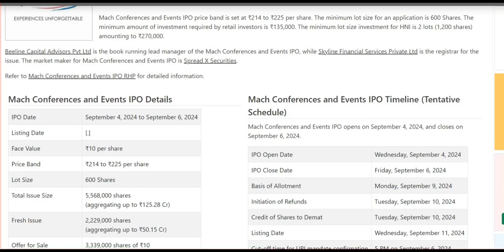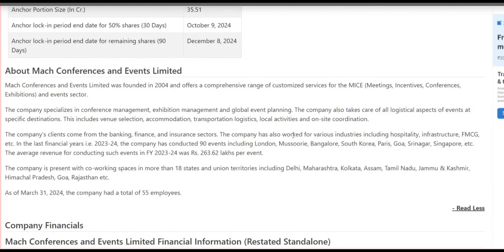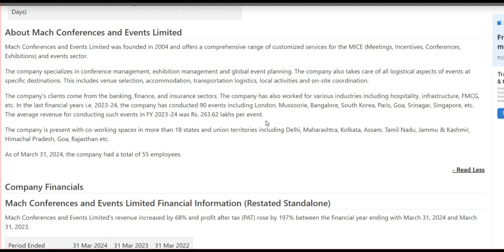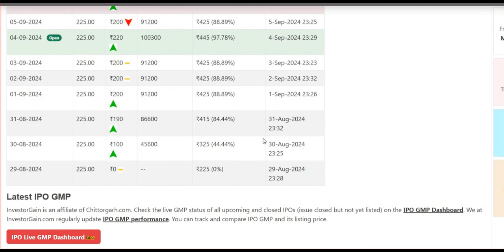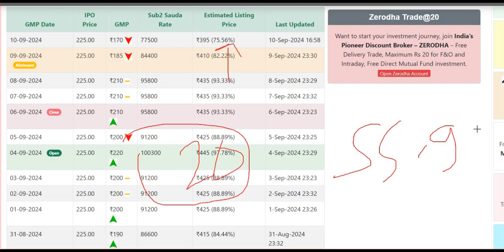Mach Conferences and Events IPO Listing Day Strategy & GMP !